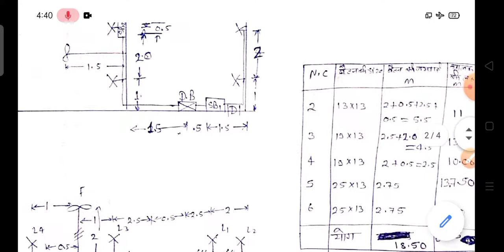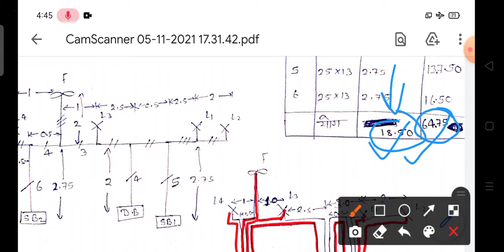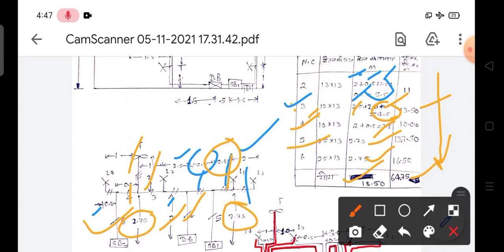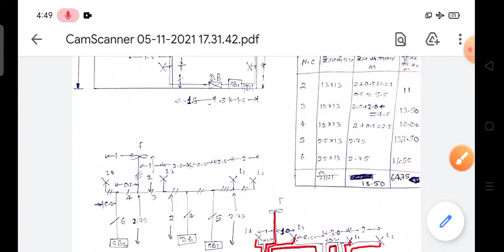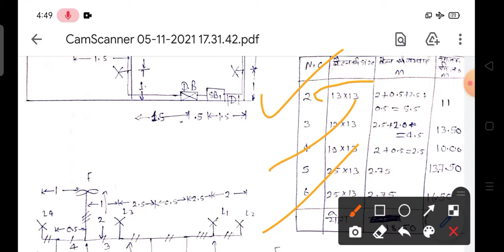singal line diagram 3